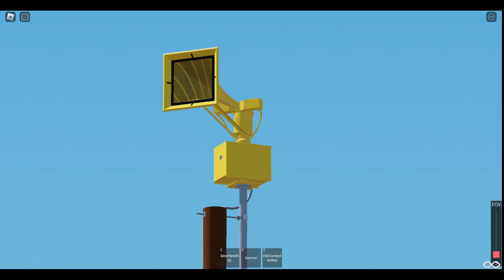Murkury County, MO (Roblox) Federal Signal Thunderbolt 1003 Alt wail, Alert (Some lag)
Should I do more siren videos in Murkury County, MO?